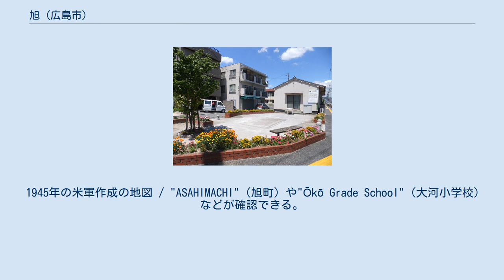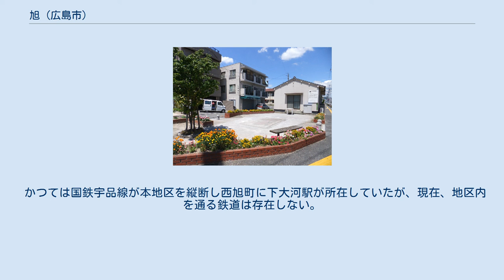旭 (広島市)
日本 」 中国地方 」 広島県 」 広島市 」 南区 (広島市) 」 旭 (広島市) ポッポ広場（西旭町） / かつてこの地区内に所在した宇品線下大河駅の跡地にある公園。
 旭（あさひ）は、広島県広島市南区に所在する地区の名称である。
ここでは同区において「旭」を町名に含む各町の総称として用いる。
「旭町」（ - まち）は旧称。
 広島県を流れる太田川の三角州上、猿猴川と京橋川に挟まれた州の内陸部に位置する。
 黄金山の西麓、国道2号および広島県道86号翠町仁保線（黄金山通り）によって挟まれた地域に位置する。
かつては旧国鉄宇品線（現在は車道として整備）によって町内が縦断されていた。
地区のほとんどは宅地である。
古くからの漁師町であった大河地区との関わりが深く（後述のように小学校・銀行支店などいくつかの施設で「大河」を名称に関するものがこの地区内に立地する）、旧・宇品線と交差する古くからの通りが商店街として発達し、主要な施設のほとんどがこの界隈に集中している。
 すべて南区内。
 広島の新開地発展図（『概観広島市史』1955年） / 現在の「旭」地区を含む皆実新開が宝暦3年（1753年）以前の開発であり、広島築城時にはこの地区が海であったことが示されている。
 1945年の米軍作成の地図 / "ASAHIMACHI"（旭町）や"Ōkō Grade School"（大河小学校）などが確認できる。
"TANNABASHI"（丹那橋）北側の英橋の位置も示されている。
 「朝日（旭）のごとく繁栄する町」の意がある。
 江戸時代から戦前期まで 江戸初期、広島湾頭の遠浅の干潟に過ぎなかったこの地区は、1662年（寛文2年）から翌1663年にかけて行われた仁保島西新開の造成により、近隣の皆実町・出汐・翠などとともに新たな埋め立て地となった。
仁保島西新開はのち「皆実新開」と改称され、明治維新後には皆実村、1889年（明治22年）の広島市制施行後は同市の（大字）皆実に属することとなった。
日清戦争開戦とともに軍港である宇品港への軍事輸送のためにこの地区を縦断して国鉄宇品線が敷設された。
昭和期に入って1932年、地区内（現・西旭町「ポッポ広場」）に宇品線唯一の行き違い駅として下大河駅が開業した。
そして、それまで皆実町（1916年に改称）の東半部（当時は「東下組」）であったこの地区は、1933年になって初めて「旭町」として分立した。
1945年8月6日の原爆投下に際して、爆心地から3km前後の位置にあったこの地域は、半壊地域とされているものの被害は比較的小さかった。
 戦後から現在まで 蔬菜・麦・レンコンなどが栽培される近郊農業地域であった町は戦後、次第に宅地化が進行し、一時は下大河駅が近隣の学校に通学する学生の乗降でにぎわっていた。
1970年には宇品線以東の地区を旭1〜3丁目に再編し、1980年には残りの地区を西旭町に改称、町名としての旭町は消滅した。
また1960年代に入って利用者を減らしていた宇品線は、1966年平面交差する新広島バイパス（現・国道2号）の開通により致命的な影響を受け、同年末、一般旅客営業停止にともない下大河駅も廃止された（路線自体はその後も貨物線として1986年まで存続した）。
また、現在の旭3丁目地区の南半部（広島南警察署前交差点から大河保育園の南側まで）は、戦後に至るまで広島湾への入江が深く切り込み、付近の児童の水遊びの場などとして利用されていたが、1964年に南側の宇品東に工場用地が埋め立てられたのち、1967年にはこの入江も埋め立てられて細い水路となり、その後1980年に下水道整備事業により水路も暗渠化された。
1986年の廃止後しばらく廃線跡が放置されていた旧宇品線は、1990年代後半には線路などの施設が完全に撤去され、国道2号（出汐2丁目北東角交差点）と黄金山通り（広島南警察署前交差点）を結ぶ車道として生まれ変わっている。
その一方、旧宇品線の沿線に発達した旭町商店街など、古くからの下町の雰囲気を残す街並みも健在である。
 かつては国鉄宇品線が本地区を縦断し西旭町に下大河駅が所在していたが、現在、地区内を通る鉄道は存在しない。